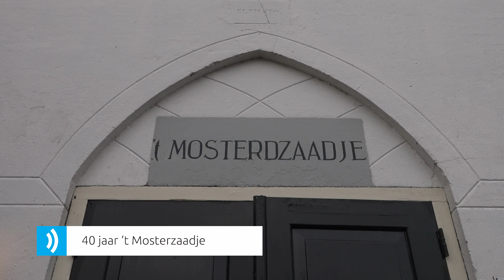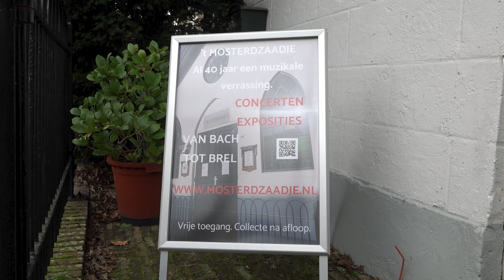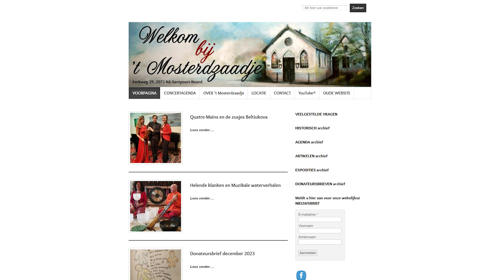Ruim 40 jaar 't Mosterdzaadje in Santpoort-Noord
Ruim 40 jaar geleden begon concertzaal 't Mosterdzaadje in het oude kerkje al met een visie. Daar heeft Paula Blom samen met haar man Pim al die jaren aan gewerkt. Paula kijkt tevreden terug op een mooie tijd en "echt een heel geslaagd project".

De intieme huiskamersetting is uniek in zijn soort. Artiesten van over de hele wereld weten de weg te vinden naar 't Mosterdzaadje in Santpoort-Noord. De planning voor 2024 was zo al snel gevuld, en er is zelfs al een goed gevulde wachtlijst.

De huiskamerconcertzaal vierde vorig jaar mei haar 40ste verjaardag. In deze video krijgen we een kijkje achter de schermen van eigenaresse en initiatiefneemster Paula Blom. Ze vertelt over de geschiedenis van 40 jaar Mosterdzaadje en de visie waar ze jarenlang aan heeft gewerkt. Hoewel ze zelf nog veel plezier in het organiseren heeft, kijkt ze ook vooruit en vertelt ze over hoe zij de toekomst ziet in handen van fluitiste en ondersteunende kracht Dasha Beltiukova.